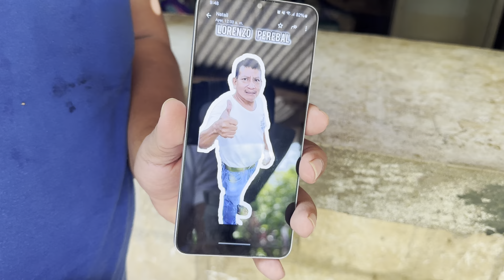Miguel nos de una triste noticia ¡No puedo más venderé el canal ya no puedo con todo esto!😥